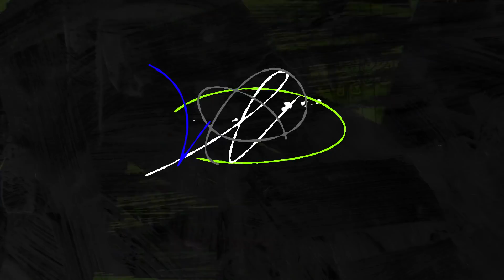Oru Sambavam Solava🔥 ||| Episode 25. "Waiting"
Your feed backs are most welcome.
Send your opinion and ideas to the given mail.